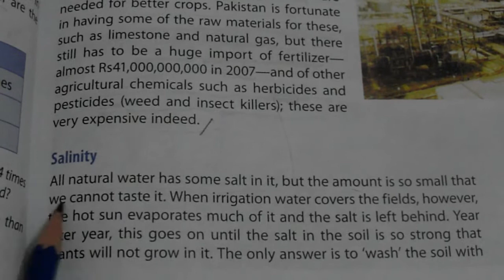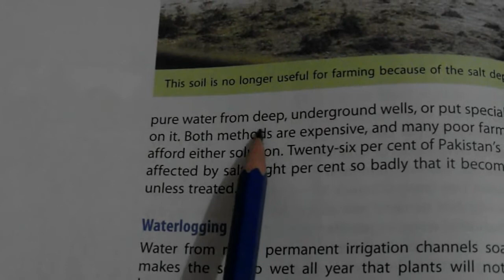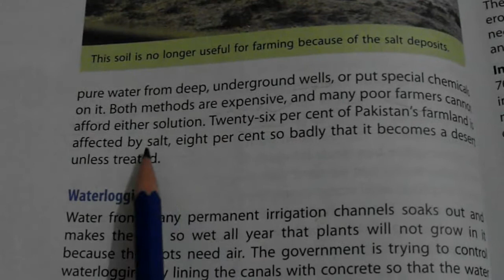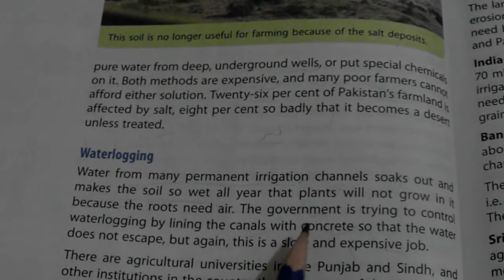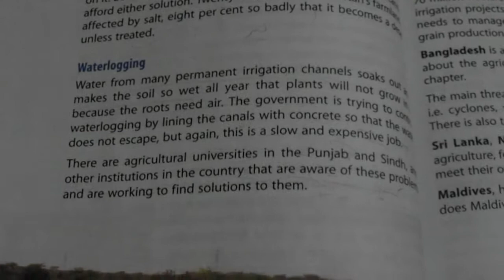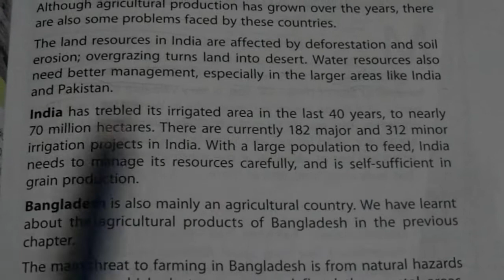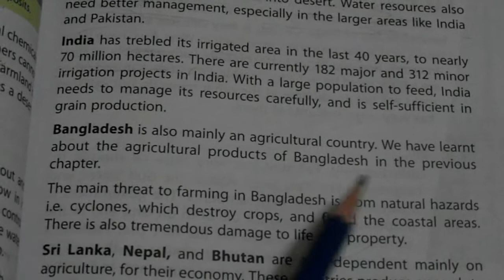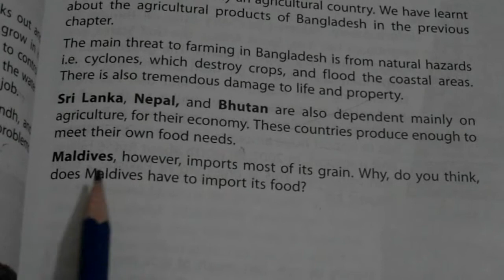New Oxford Social Studies Book 6 Lesson 8 Farming Problems In Pakistan